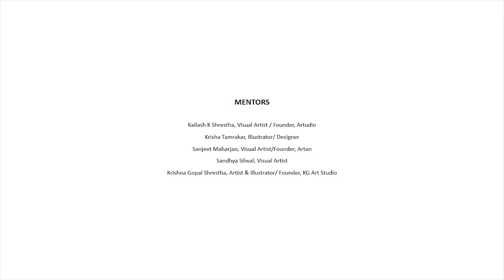Artudio Little Picasso Vol. 12: Winter Art Camp 2019 [ FULL VIDEO ]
LITTLE PICASSO VOL. 12: WINTER ART CAMP + EXHIBITION

Little Picasso is a special art camp for children initiated by Artudio and Vol 12 is collaboratively organized by Artudio, Artan and KG Art Studio; it is a platform for kids to envision their observations, imaginations and emotions through creative processes. The camp engages children in various art forms to help them combine their imaginations with materials. It also provides them opportunities to learn from and collaborate with renowned contemporary artists of Nepal.

The 12th volume of “Little Picasso: Winter Art Camp 2019 was held from 1st Jan, 2019 to 12thJan, 2019.

Each session of the camp was modeled to create an immersive environment and engagement. This was highly productive because participating children showed consistent interest in their learning and activities from the beginning to the end of camp. Every day was different and focused on particular art forms and processes; from various visual art projects with Contemporary artists Kailash K Shrestha, Krishna Gopal Shrestha and Sandhya Silwal to illustrated handmade book making session and animation workshop with young illustrator/ Designer Krisha Tamrakar.

Renowned art writer and art critic Mukesh Malla and senior artist S.C. Suman collaborated with the children on “Writing on Art” and “Folk (Maithili) Art” respectively.  All the participants gave their best and the results have been extraordinary.

CURATOR/ DESIGN
Krisha Tamrakar

MENTORS:
Kailash K Shrestha, Visual Artist / Founder, Artudio
Krisha Tamrakar, Illustrator/ Designer
Sanjeet Maharjan, Visual Artist/Founder, Artan
Sandhya Silwal, Visual Artist
Krishna Gopal Shrestha, Artist & Illustrator/ Founder, KG Art Studio

GUEST MENTORS/ARTISTS
Mukesh Malla, Art Critic / Writer
S.C Suman , Artist

PARTICIPANTS
 Aashi Tulshyan
Alka Ghimire
Anwesh Adhikari
Eva Khwaunju
Kalina Pandey
Liva Shakya
Nabadip Pandey
Niva Maharjan
Nidi Shrestha
Neekita Tulachan
Obhaso Manandhar
Prisha Thapa
Pratyusha Basnet
Republica Gautam
Robin Duwadi
Rinchen Sherpa
Saanvi Jajodia
Sahaj Agrawal
Saira Shakya
Sakchyam Maharjan
Samriddhi Shrestha
Vristi Dhamala

MANAGEMENT TEAM
Srijaya Shrestha
Rahul Maharjan
Samundra Gurung

VOLUNTEERS
Hari Krishna Dangol
Dipa Shrestha
Agrani Thakuri Jha

VISUAL DOCUMENTATION
Nikesh Shrestha

EDITORS
Rajesh Puri, Amit Tandukar

TEXT
Srijaya Shrestha
Samundra Gurung

Artudio I Chhauni Hospital Road, Swoyambhu-15, Kathmandu